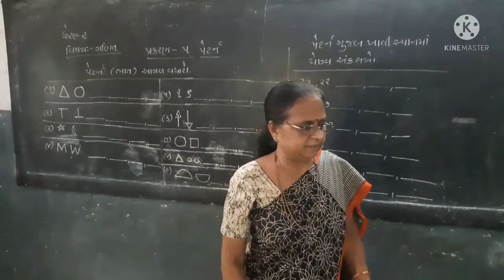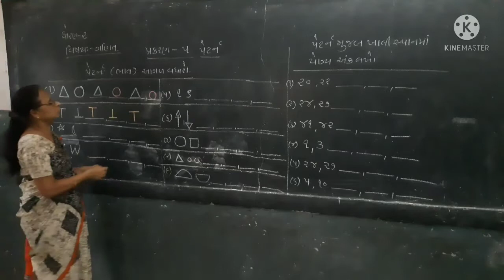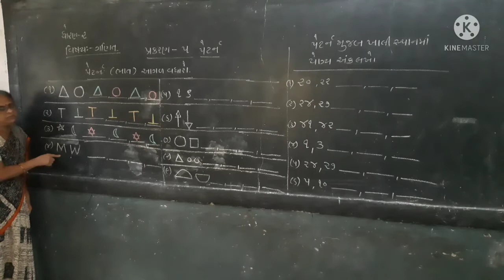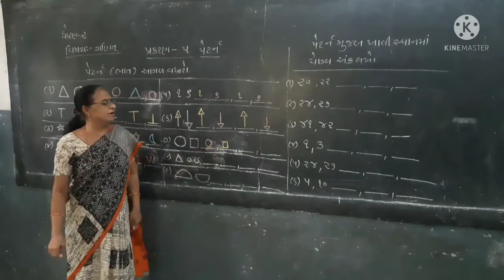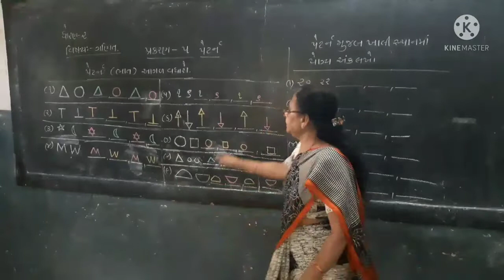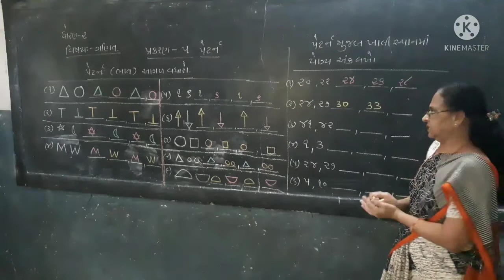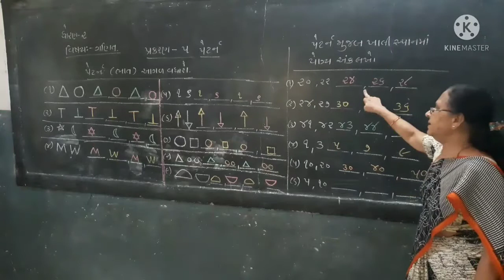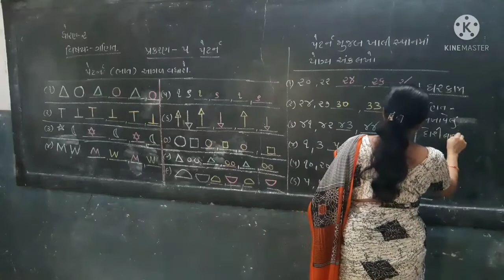STD-2 || MATHS || CHAPTER-5 PATTERN || PARTT-1 || SEM-1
ધોરણ-૨ || ગણિત || પ્રકરણ-૫ પેટર્ન || ભાગ-૧ || સેમેસ્ટર-૧